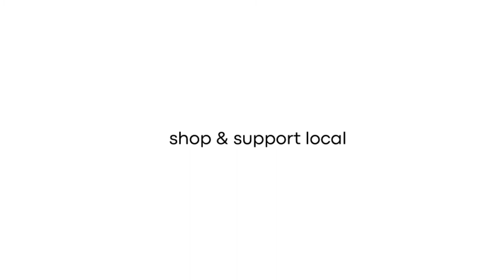Find It In London - Razors Barber Shop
Razors Barber Shop is nestled in the Argyle BIA in London at 1631 Dundas Street. Their professional barbers can provide a stylish cut, beard shaping or the best shave you have ever had! They have all the products you need to keep your look Razor sharp!
The Find it in London campaign is a partnership between Tourism London, Argyle BIA, Downtown London, Hamilton Road BIA, Hyde Park BIA, Old East Village BIA and others, to create a sense of community and drive recovery in the city while stimulating local tourism and economic growth. Find It In London is telling stories of the community, creating relationships and building connections that will encourage people to want to shop, support and experience activities in London.